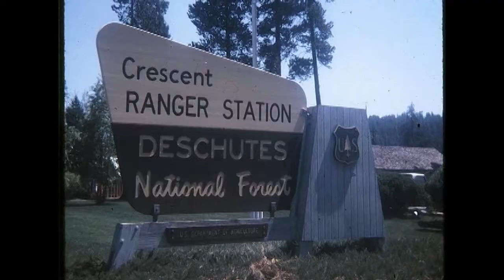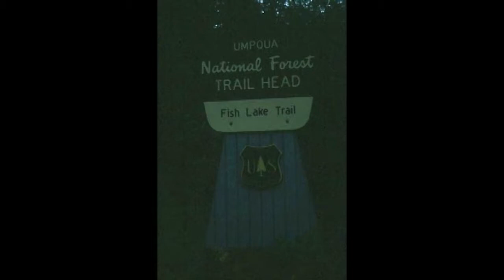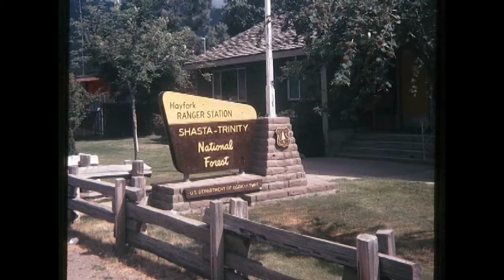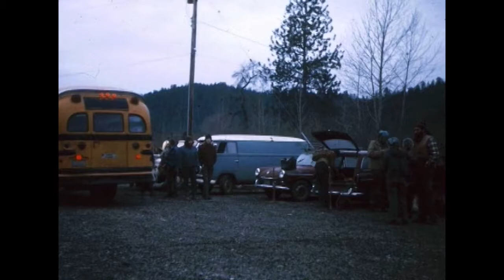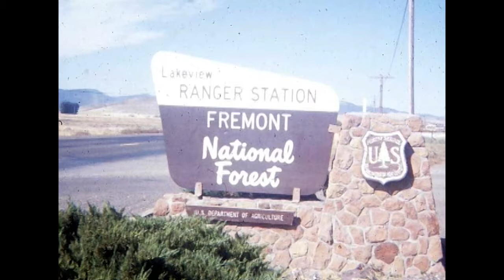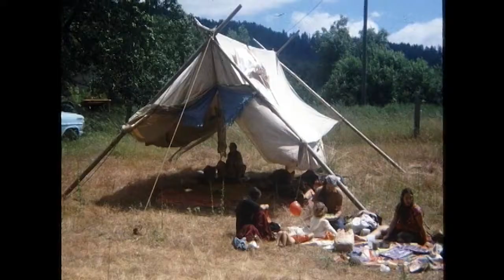When Hippies Planted Trees: Robert Hirning and Green Side Up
Green Side Up was a 1980s reforstation unit that came out of the Takilma Commune near Cave Junction, Oregon. --This is the story of a unique time in the lives of hundreds of now aging hippies who lived in the Pacific Northwest during the 19770s and early 1980s -- Robert Hirning describes the times, the work and the strategies that brought cash into the communes and helped bring the forests back after the clear cuts of the 1960s and 1970s. This narrative is part of the Stories of Southern Oregon project funded by the National Endowment for the Humanities Common Heritage program.